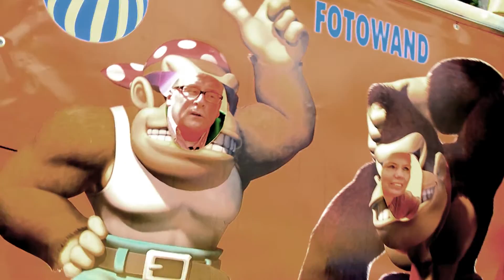Beckers Waterball Action - Riesenspaß im Wasserball (Offizielles Video) Full HD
Einmal wie Jesus über das Wasser laufen? Mit den einzigartigen Wasserbällen von „Beckers Waterball Action“ haben Groß und Klein jetzt die Gelegenheit sich auf dem Wasser auszutoben, ohne nass zu werden! Und es ist ganz einfach: Erst in die Hülle des Wasserballs klettern, dann werden die extrem großen Spezialbälle mit Luft gefüllt und wasserdicht verschlossen, und los geht der Spaß!

„Beckers Waterball Action“ ist der neue Wassersport-Spaß der Schausteller-Familie Becker und kann auch für Ihre Veranstaltung oder Firmen-Event gebucht werden. Mit dieser Attraktion bleibt Ihr Fest garantiert in aller Munde und sorgt für einen riesen Spaß!

Eine Filmproduktion der Your-Marketing.TV Media 2014
Filme, Imagefilme, Videos für Schausteller und Freizeitparks
Thorsten Hanisch - Redaktion: 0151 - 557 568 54

RESPE©T COPYRIGHTS!